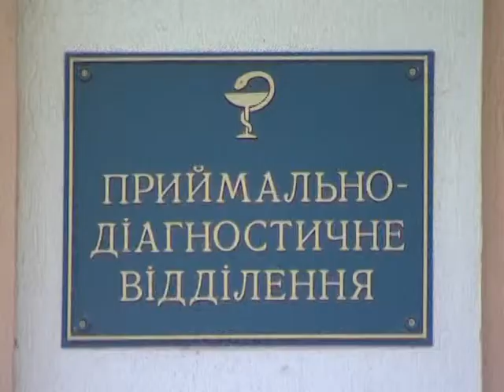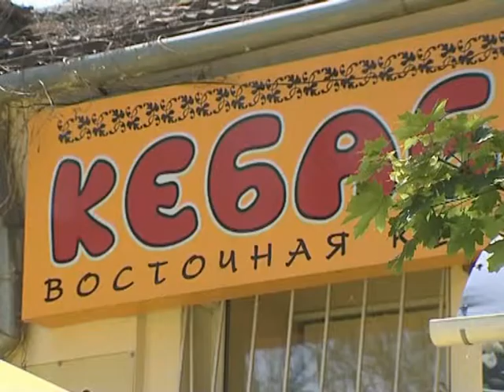Объектив 2305.13. Отравление в кебабе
Посмакували шаурмою -- опинились на лікарняному ліжку. У Миколаєві два десятки людей госпіталізовано з діагнозом харчове отруєння. Усі вони поїли фаст-фуду в одному із місцевих кафе. Тепер власника закладу оштрафовано, кафе закрито, а за справу взялася прокуратура.